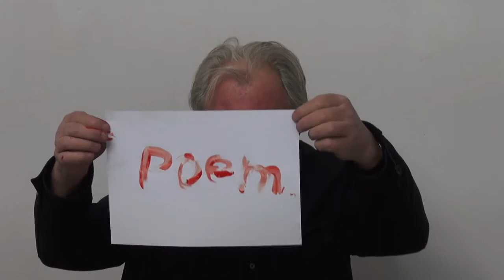ZachętaOnline: Warpechowski. Droga performera - wydawnictwo audiowizualne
Warpechowski. Droga performera

Warpechowski. Droga performera - wydawnictwo audiowizualne towarzyszące wystawie Zbigniew Warpechowski. To - zawiera dokumentację filmową i fotograficzną ponad 20 najważniejszych akcji prekursora sztuki performance i jednego z pierwszych jej twórców na świecie. O swojej twórczości mówi sam Zbigniew Warpechowski, a także artyści i krytycy sztuki: Adina Bar-On, Oskar Dawicki, Zuzanna Janin, Elisabeth Jappe, Grzegorz Królikiewicz, Alistair MacLennan, Boris Nieslony, Józef Robakowski, Tomasz Stańko, Ewa Zarzycka.

Wydawca: Zachęta - Narodowa Galeria Sztuki
Koncepcja i realizacja wydawnictwa: Jan Lubicz Przyłuski
Kuratorzy wystawy: Joanna Kordjak - Piotrowska, Dominik Kuryłek

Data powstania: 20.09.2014